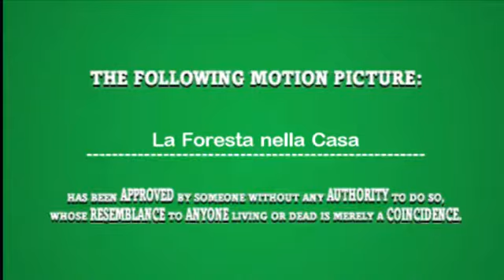La Foresta nella Casa - Episodio Pilota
Il primo corto animato di NeP Entertainment, realizzato con il videogioco "The Movies". Creato da Carlo M. Calcagni e Nicholas Brenci.
Trama: L'ispettore Plot Twist è alla ricerca del famigerato Palude della Mostro, che sembra nascondersi in una casa sperduta. I sospetti cadono su ogni membro della famiglia, ma solo uno è il colpevole. Chi sarà?